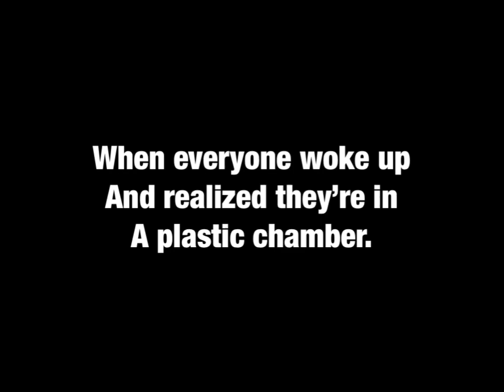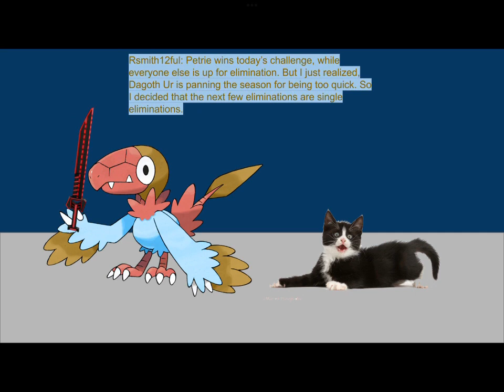Character Elimination A+ Movies Episode 16